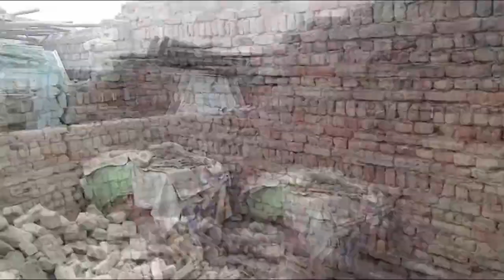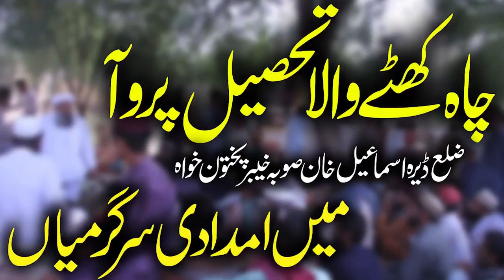سیلاب سے متاثرہ علاقوں میں امدادی سرگرمیاں کی کارگزاری